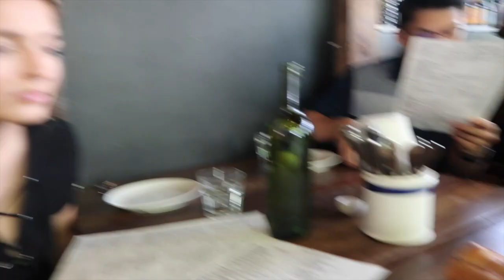Vlog 7-16-2017: SNR hates the vlog life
Aliflores_